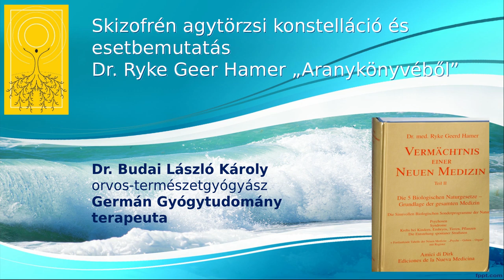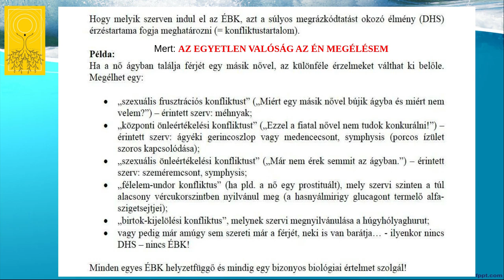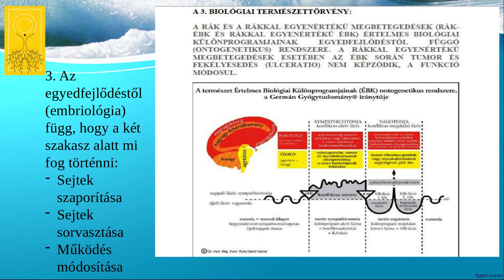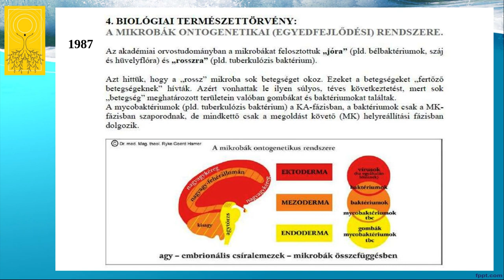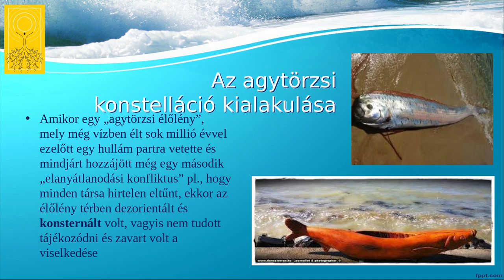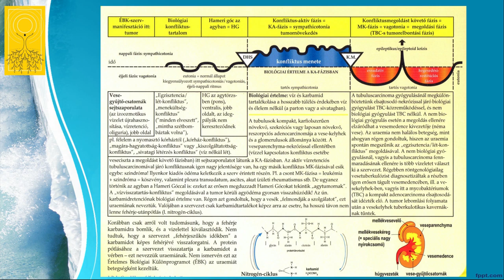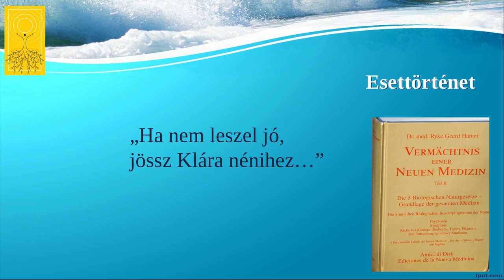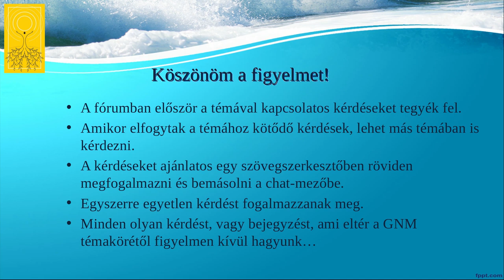Skizofrén agytorzsi konstellációk és esetbemutatás Dr. Ryke Geerd Hamer Aranykönyvéből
A konstelláció a Germán Gyógytudományban két Hameri Góc jelenléte miatt kialakult viselkedésváltozást jelenti. Ez, ha az agytörzs szintjén alakul ki, akkor a teljes zavartság, tájékozatlanság állapotát idézi elő. Ha megnézik az előadást, kiderül hogy ez is a túlélést szolgálja biológiai szinten és ehhez Hamer doktor könyvéből egy orvosházaspárral megtörtént esetet és annak megoldását tudhatjuk meg.